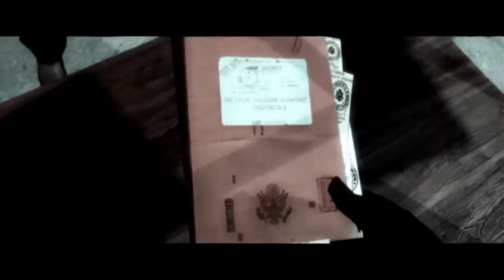Prototype 2 Remastered (Recap)